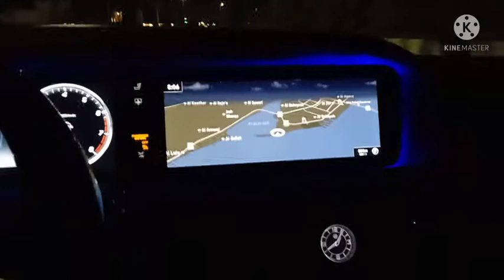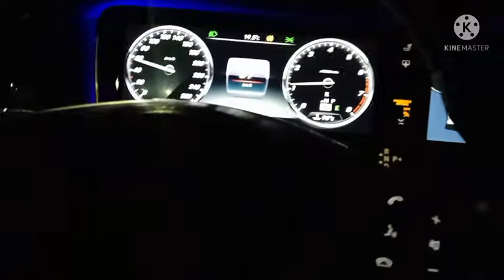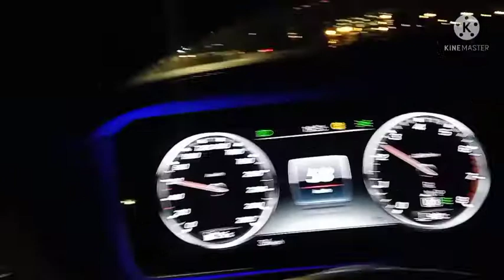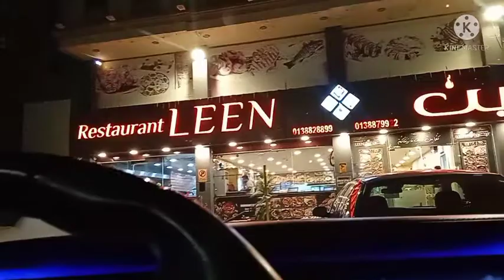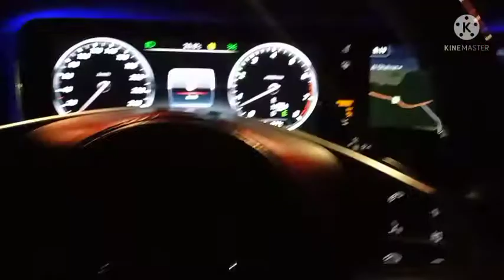Mercedes Benz s400